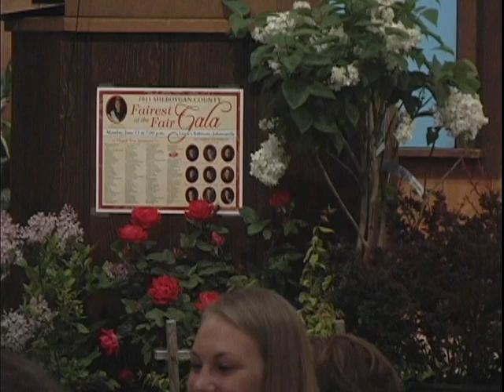2011 Fairest of the Fair